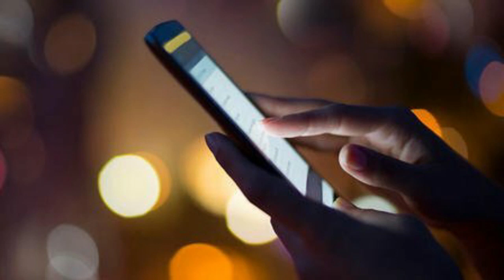Koronavirus xəstəsinin sevgilisinə yazdığı SON MESAJ — Tezliklə görüşəcəyik